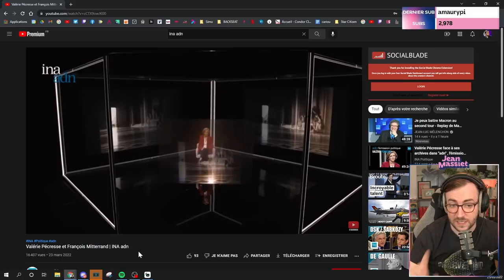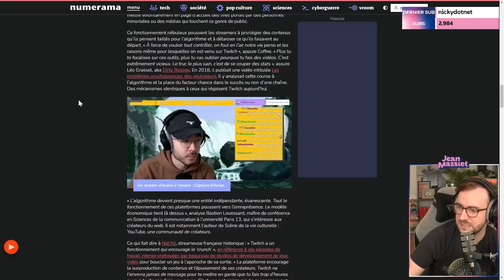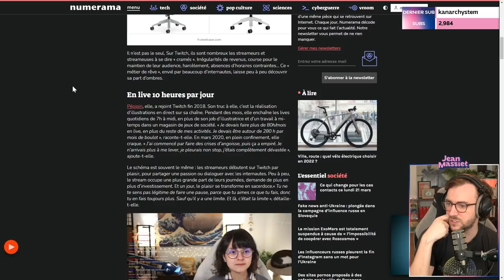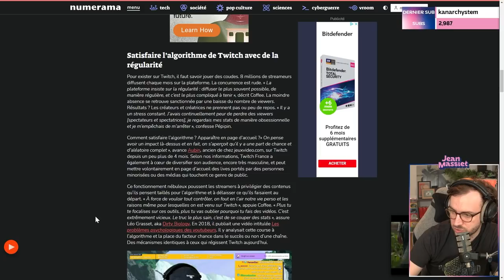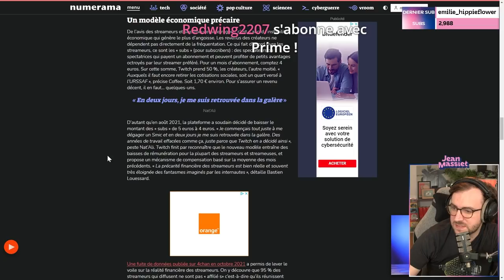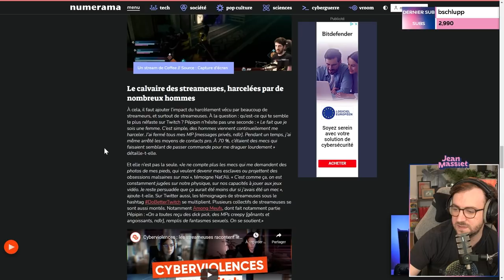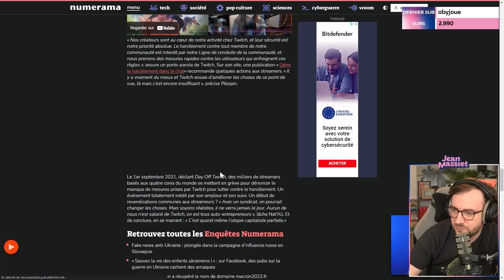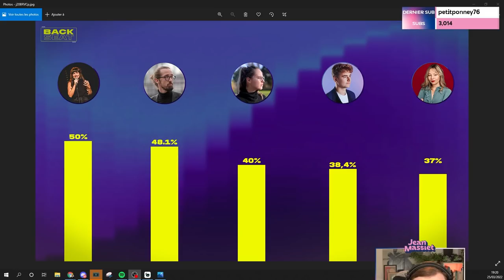BURN-OUT SUR TWITCH & DÉBRIEF BACKSEAT - Stream du 25/03/2022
Bienvenue dans cette rediffusion du stream discussion du 25 mars 2022 !